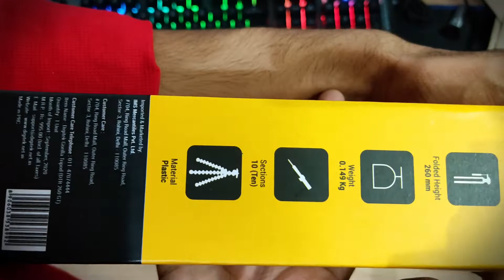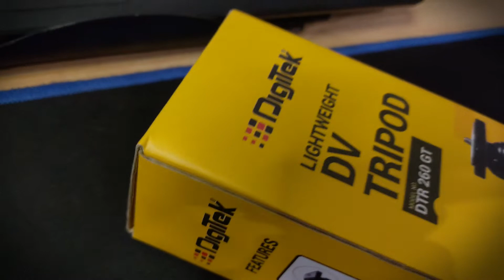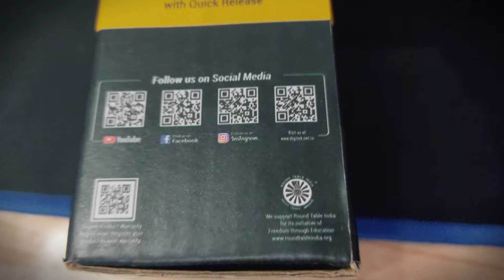Digitek Lightweght DV TRIPOD Unboxing & Review - Digitek Gimbal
Digitek Lightweght DV TRIPOD Unboxing & Review

Friends, Is Video Main Maine Aapko Digitek Lightweght DV TRIPOD Ki Unboxing & Review karne Waala Hu.

0:00 - Intro
0:20 - START
0:27 - UNBOXING Video
1:54 - Review

1. Digitak Gorilla Tripod
2. Gorilapod
3. Unboxing & Review
4. Review & Detials